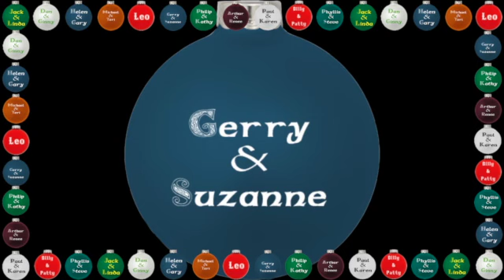Mum's Christmas Greetings to her Grand Children and Great Grand Children - December 25, 2013